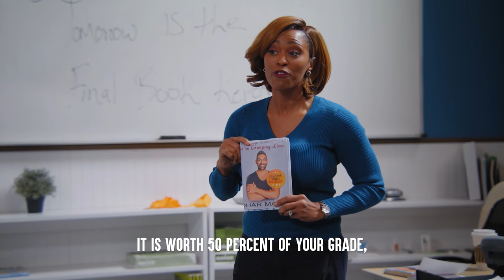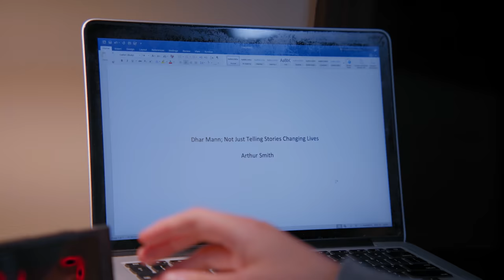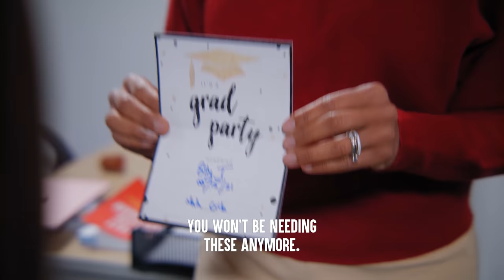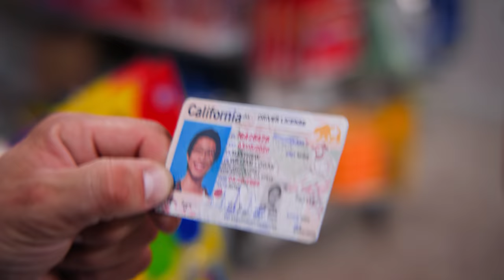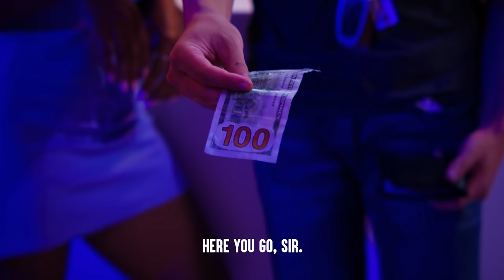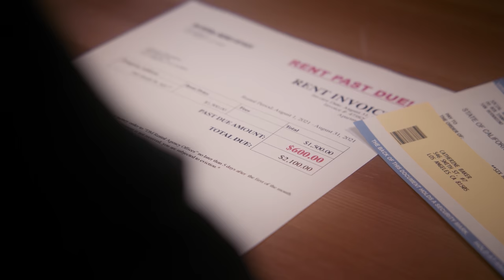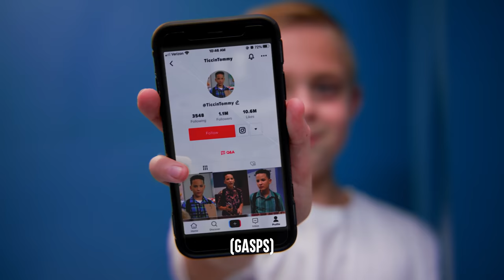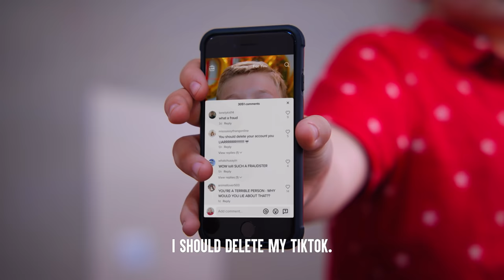GOOD STUDENTS Teach BAD STUDENTS Lessons PT 2 | Dhar Mann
CHAPTERS
00:00   Teen Cheats Off Nerd's Math Test
07:43   Pretty Girl Uses Nerd For Money
22:07   Kids Laugh At Poor Boy's Backpack
30:34   Student W/ Tourette's Made Fun Of
37:58   Recommended Video To Watch Next